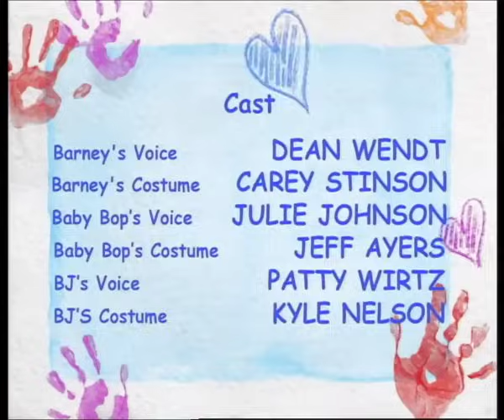Barney | Play It Safe! | Full Episode | Season 7